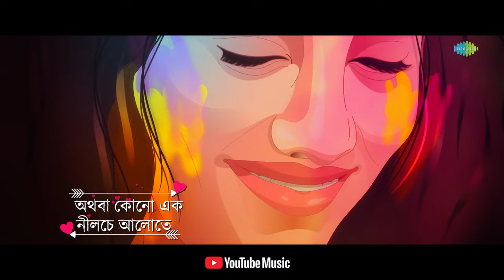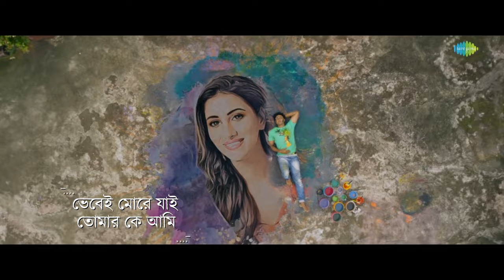Janina Bhalolaga | Kishmish | জানিনা ভালোলাগা | Lyrical |Dev |Rukmini |Nikhita Gandhi |Sashwat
Listen to this beautiful romantic song, "Janina Bhalolaga" with lyrics. It will surely touch and soothe your heart with its melodious music and lyrics.

Credit:

Song: Janina Bhalolaga
Film Title:  Kishmish
Song composed and written by: Nilayan Chatterjee
Singers: Nikhita Gandhi & Shashwat Singh
Music Arrangement and Production: Soumyadeep Subhadeep
Lyricist:  Nilayan Chatterjee
Filmstar: Dev, Rukmini Maitra, Kharaj M, Anjana Basu, June M, Kamaleshwar M,
Director: Rahool Mukherjee

Musicians-

Percussions: Bihu Mukherjee
Keyboards: Soumyadeep Basak
Guitars: Samrat Banerjee & Subhadeep Pan
Bass: Debarshi Das
Violin: Bhaswar Sen
Additional Vocals: Nilayan Chatterjee, Tanushree Dey, Ankita Roy, Subhadeep Pan
Mixed by: Subhadeep Pan
Mastered by: Donal Whelan, Hafod Mastering Studio - U.K.
Recording engineer: Subhranil Bose (Sonic Solution)